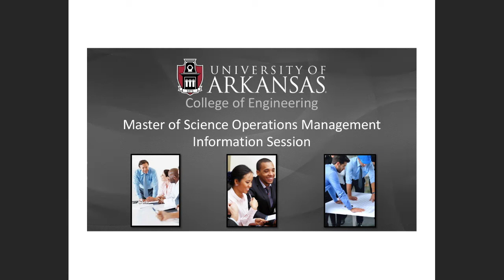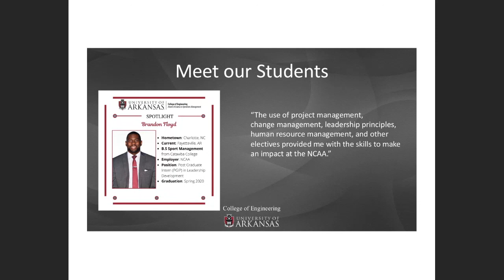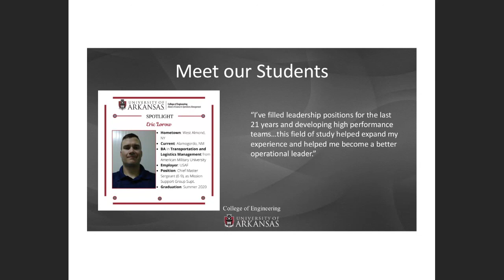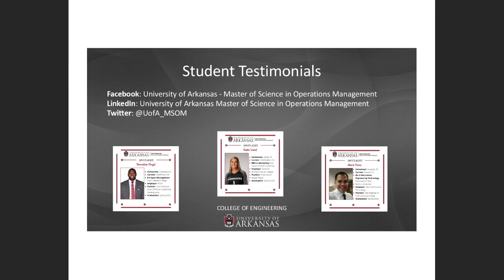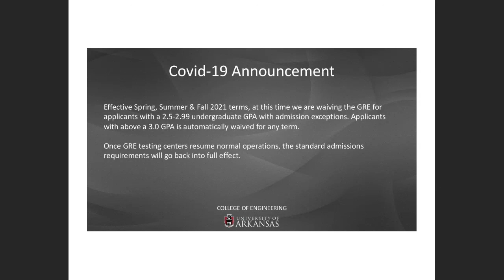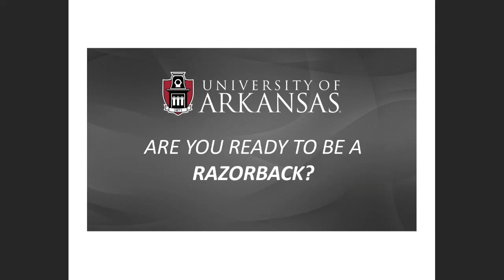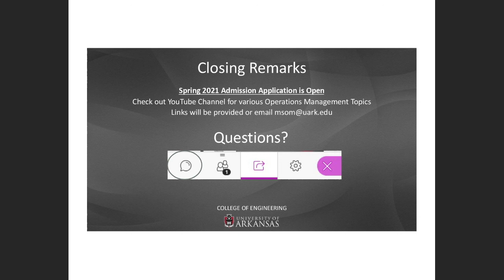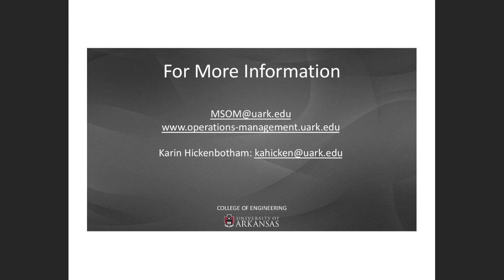MSOM Info Session for ArcBest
This video is an informative session for ArcBest employees about the University of Arkansas MSOM program and graduate certificates with special topics on Risk Management, Lean Six Sigma, Quality Management and Supply Chain Management. Moderated by Karin Hickenbotham, Program Manager and Teaching Associate Professor Dr. Carrie Beam.